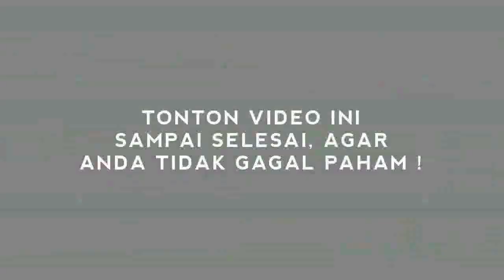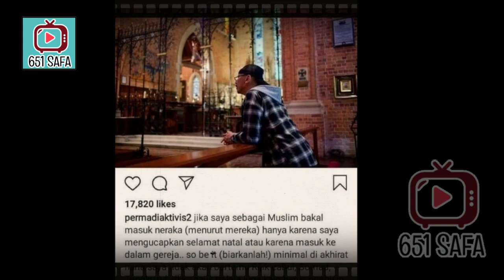VIRALL ! ABU JANDA INGIN MASUK NERAKA, HINA PARA ULAMA !